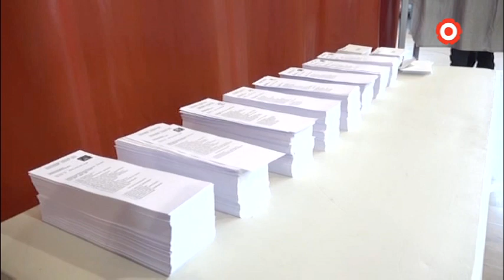Morancho no descarta governar en solitari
El PSC de Mont-roig no només van guanyar les eleccions, sinó que van sumar 3 regidors més, el que els hi dona més marge de maniobra. No obstant això, la història del municipi, ens demostra que guanyar les eleccions no assegura estar al capdavant del govern.